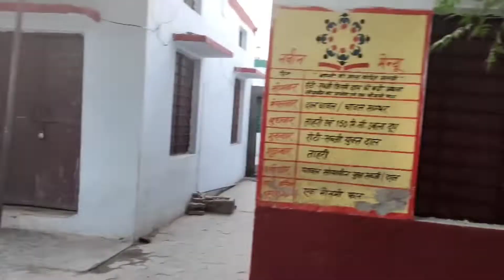Going to our old school😋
Old school with old friends.
suddenly planned to show our old school
old school
old school rap
old school friends